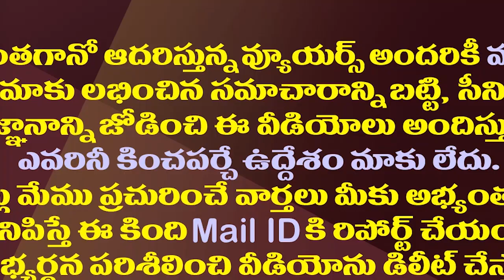టీడీపీ అక్కడ గెలిచి పాతికేళ్ళు..ఈసారైనా ఛాన్స్ ఉంటుందా?| There In No Chance To TDP Since 25 Years